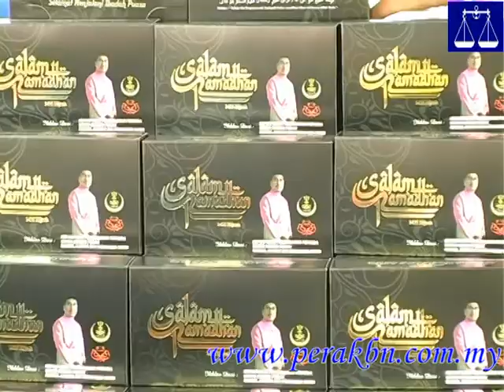Pemuda UMNO Edar Bubur Lambuk Istimewa Resepi Chef Kamarul:- Hairul Anwar Mohd Nor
20/07/2014 -- Pemuda UMNO Edar Bubur Lambuk Istimewa Resepi Chef Kamarul:- Hairul Anwar Mohd Nor

Pergerakan Pemuda UMNO Perak melaksanakan kelainan dalam Program Pengedaran Bubur Lambuk dengan menampilkan Chef Kamarul.

Ketuanya, Hairul Anwar Mohd Nor berkata, program memasak dan mengedar Bubur Lambuk itu turut menyajikan sup tulang hasil resepi syarikat Babas.

"Hari ini kita adakan program memasak dan mengedarkan bubur lambuk dan sup tulang ramadhan bermula pukul 9 pagi tadi sehingga 4 petang ini.

"Ada kelainan sikit dengan sup tulang ini kerana menggunakan resepi dari Babas dan juga buburnya tidak dicampur terus dengan tulang dan juga supnya.

"Kita telah menyediakan 350 kotak bubur untuk diberikan kepada orang ramai dan sambutannya agak baik dan cukup meriah.

"Hari ini, dalam masa 15 minit sahaja dah habis bubur lambuk istimewa kita," katanya pada sidang media selepas Program Memasak dan Pengedaran Bubur Lambuk Tulang Rusuk bersama2 Ketua Pemuda Perak & Chef Selebriti TV3 Chef Kamarul di Tapak bazar Ramadhan Greentown Mall, Ipoh.

Hairul Anwar dalam masa yang sama turut menzahirkan ucapan terima kasih pada anggota yang bantu menjayakan program ini.

Katanya, program berkenaan tidak akan berjaya tanpa kerjasama dari anggota Barisan Nasional Youth Volunteer, Yayasan Bina Upaya serta Pemuda UMNO sendiri.

"Dari masa ke semasa kita akan berhubung dengan Chef Kamarul bagi bersama-sama menjayakan program bersama Pemuda UMNO Perak.

"Ini kerana Chef Kamarul sendiri sebenarnya anak jati Perak dimana dia berasal dari Ipoh," katanya lagi.

Dalam pada itu, Hairul Anwar turut merakamkan ucapan Selamat Hari Raya kepada umat Islam yang bakal merayakan Aidilfitri tidak lama lagi.

"Dikesempatan ini saya mengucapkan maad zahir batin dan selamat hari raya kepada warga kota Ipoh," katanya.